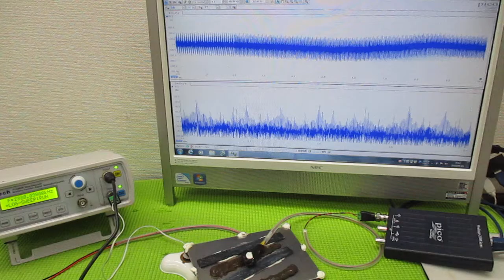音と超音波の組み合わせを利用した超音波制御技術 ultrasonic-labo